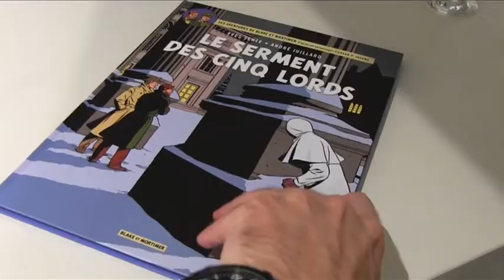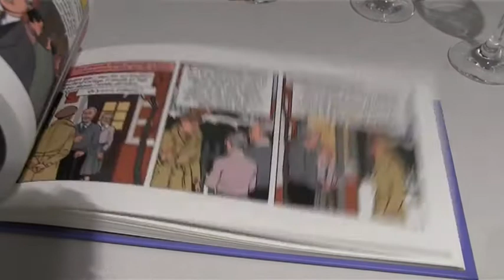Le serment d'André Juillard (Blake et Mortimer)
À l'occasion de la parution du « Serment des Cinq Lords », la nouveau récit de Blake et Mortimer scénarisé par Yves Sente, la Galerie Champaka expose 23 planches originales, une quarantaine de crayonnés de case du dessinateur André Juillard.
Une merveilleuse occasion pour le rencontrer et lui poser quelques questions en vidéo